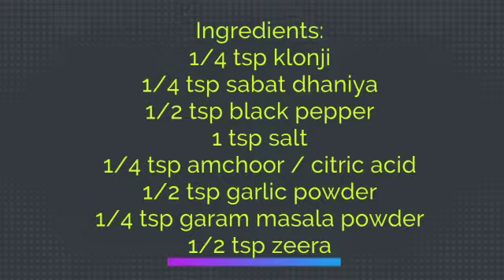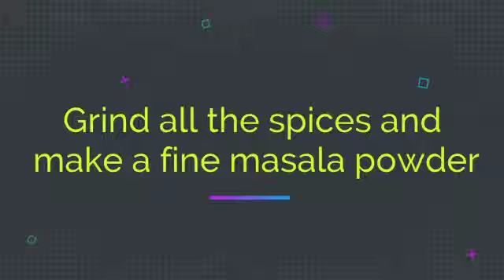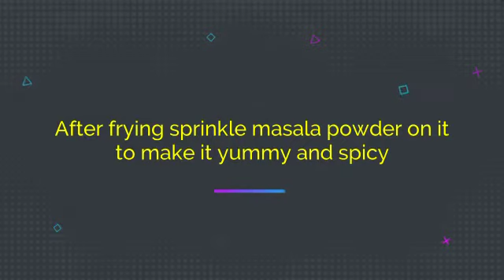HOMEMADE KURKURE | EASY RECIPIES | YUMMMMMMM😋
TRY IT - COOK - EAT - ENJOY - 😋 - REVIEW